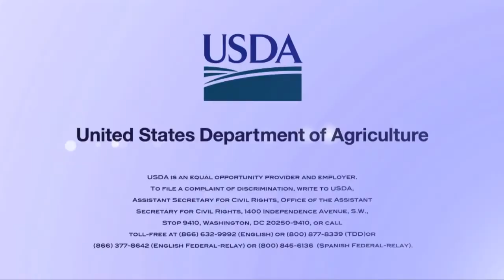Terminating Cover Crops with a Roller/Crimper